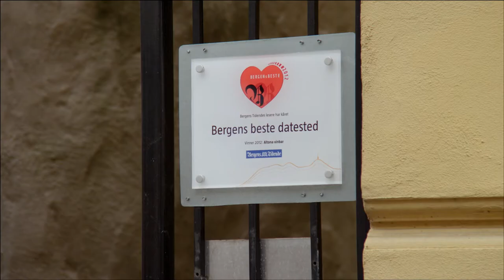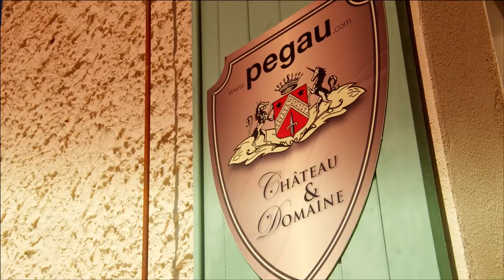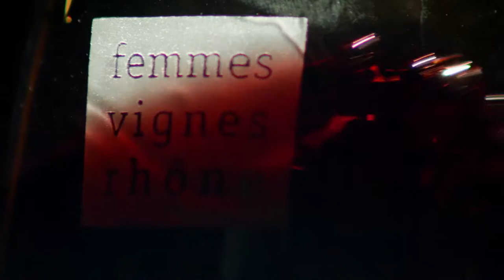KulTour 2013 - Episode 16 "Châteauneuf-du-Pape"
KulTour is cultural stories along the route of the Tour de France. We follow each stage, from Corsica, to the Riviera, the Alps, Pyrenees, northern France, to Lyon and finally to beautiful Paris.

Edited by Finn-Erik Rognan and colored by Kristian Skogen
Music licensed from Upright Music

KulTour is developed by John Kaare Hoversholm and Finn-Erik Rognan. Produced by Kompendium AS and Dunderland Filmkompani AS.

This second season is shot on RED Epic, Cooke 20-100mm optics and edited in Premiere Pro.

Hosted and written by John Kaare Hoversholm
Directed and shot by Finn-Erik Rognan